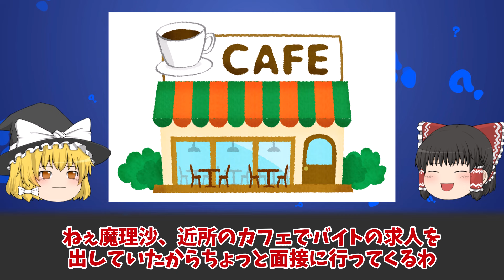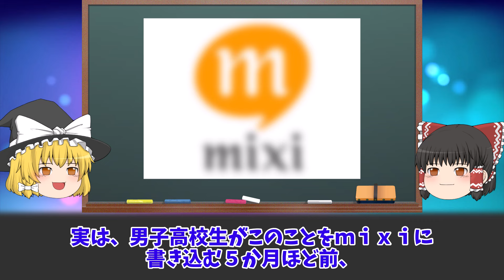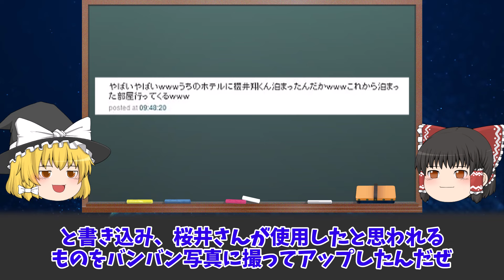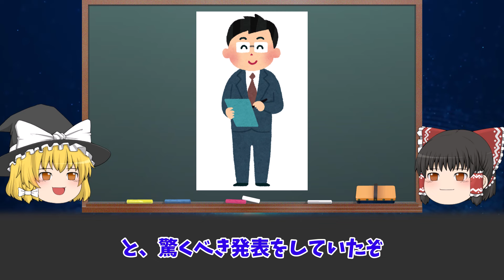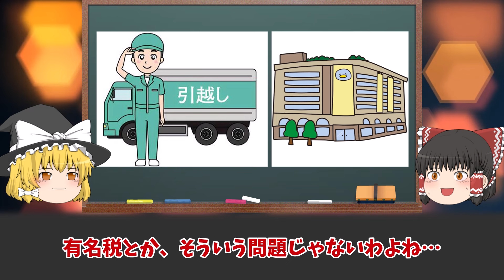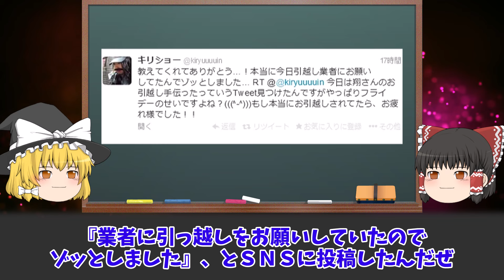【ゆっくり解説】芸能人も被害に...ヤバすぎるバイトテロ４選をゆっくり解説